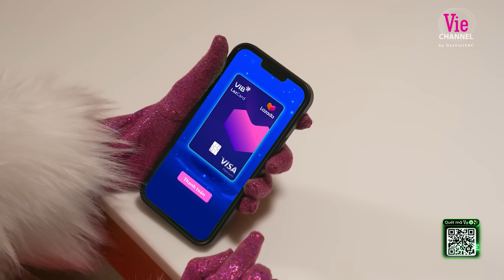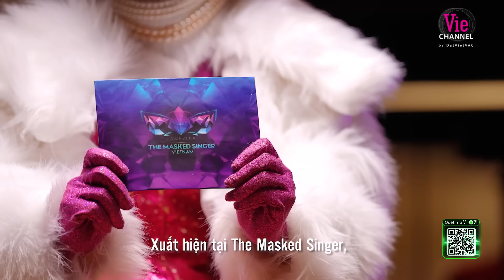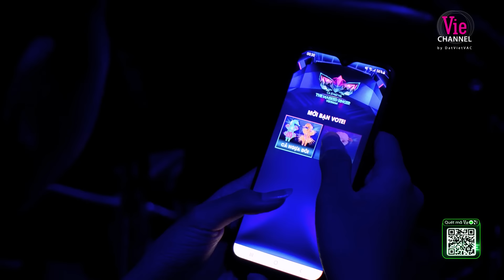Ca Sĩ Mặt Nạ Mùa 2 - Tập 2: Xuất hiện Mascot đôi tham gia tranh tài | The Masked Singer Vietnam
Playlist Tập 2 - Ca Sĩ Mặt Nạ - The Masked Singer Vietnam Mùa 2

00:00 | Intro
12:15 | Bước Qua Đời Nhau - Cừu Bông
33:45 | Ngày Mai Người Ta Lấy Chồng - Voi Bản Đôn
59:07 | Đừng Ngoảnh Lại & Để Em Rời Xa - Cá Ngựa Đôi
1:19:10 | Yêu Như Ngày Yêu Cuối - Cún Tóc Lô
1:40:17 | Tận Cùng Của Nỗi Nhớ - Battle
👉 Đăng ký ngay thẻ tín dụng VIB LazCard:

🔹 Hoàn đến 50% chi tiêu tại LAZADA.
🔹 03 mã miễn phí vận chuyển mỗi tháng khi mua hàng tại Lazada
🔹 Hoàn 100% phí thường niên năm đầu
🔹 Hoàn thêm 100% giá trị giao dịch đầu tiên.

Với hương vị tươi mát, sảng khoái, bia Pháp cao cấp - 1664 Blanc cho tiệc vui thêm bất ngờ, khoảnh khắc thêm đáng nhớ.